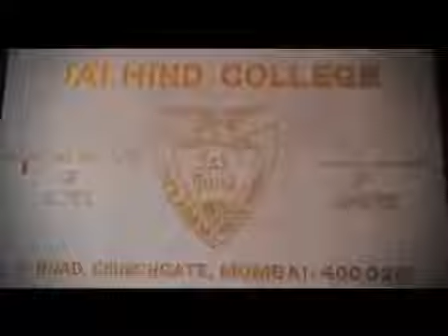Gaelyn Mandonca - Showreel